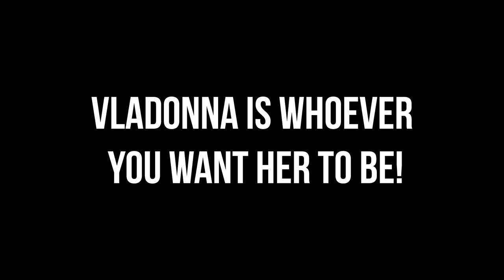Vladonna Drag Queen Inspired Customizable Doll by Kidrobot x PEARL x Gina Garan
The Vladonna DIY Alternative Fashion Doll by Matthew Lent aka Pearl & Gina Garan Now Available Exclusively at Kidrobot.com.

What happens when RuPaul’s Drag Race star Pearl (aka Matthew Lent), esteemed doll maker Gina Garan and premier art toy brand Kidrobot get together? Meet Vladonna! Vladonna is the brand new alternative fashion icon that will be whoever you want her to be! Vladonna is taking the world by storm, making her official world debut!

"Our inspiration for Vladonna was to create a fun and fantastical world where you can escape from the reality. Vladonna’s world is only limited to your imagination, where the stresses of life simply don’t exist. Vladonna is for everyone, because she is everyone no matter your sexuality, gender, race, size or talent. There is an unattainable standard to exist in this world; shine but don’t overshadow, be open but protect yourself, tell the truth but stay politically correct. But Vladonna doesn’t even know who the president is! She is the coffee break from life’s pressures full of fun, fashion and glamour. She allows you the chance to show the world what beauty truly means to you with the DIY customizable version. Vladonna is whoever you want her to be!"

-Matthew Lent aka Pearl

This video features the world debut of music by Pearl.
Customized dolls provided by artists including: Matthew Lent, Andrew Yang, Rafael Rodriguez Girona, Valter Desfassiaux, Ben Daniels, Jason Ebeyer, Olga Kamenetskaya, Patti Spliff, Junko Mizuno, Salvjiia, Hungry, Mimi Choi, Tina Yu, Dain Woon.